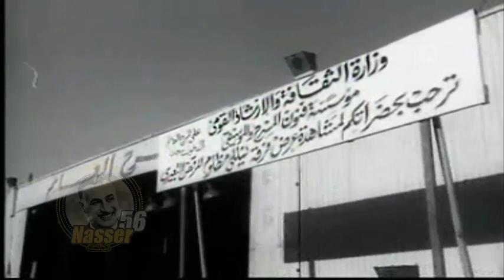أهالى الوجه القبلى يستمتعون بالمسرح العائم - سوهاج 1962